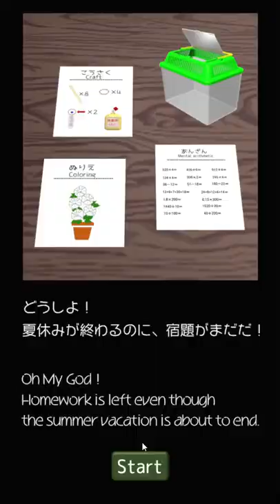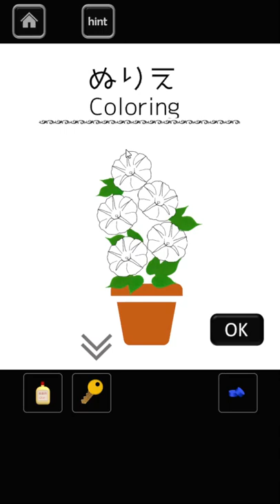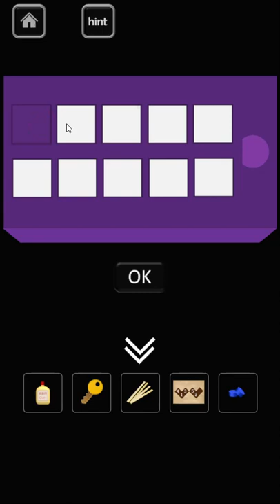[Rinnogogo] End of Summer Walkthrough